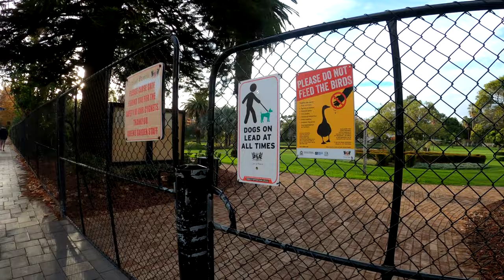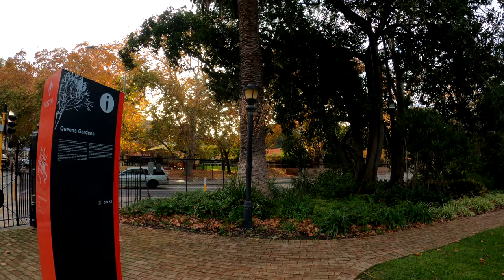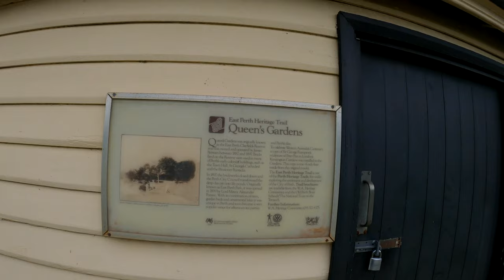Queens Garden Perth, Western Australia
Queens Garden is a stunning urban oasis right in the heart of East Perth, overlooking Optus Stadium.

The site of these gardens has always been closely associated with the development of the City of Perth; initially used for recreation purposes including horse racing and later as a clay mine and brickworks. Bricks produced here are part of some of Perth’s most prominent buildings including The Perth Town Hall, Barracks Arch and the Cloisters Building.

The gardens were officially opened in 1899 and named Queens Gardens for Queen Victoria in honour of her Diamond Jubilee.Main features of this glorious garden include its water lily filled lakes (the old clay pits), manicured lawns and a large variety of trees and shrubs.

It also features a replica of the Peter Pan statue located in Kensington Gardens in London